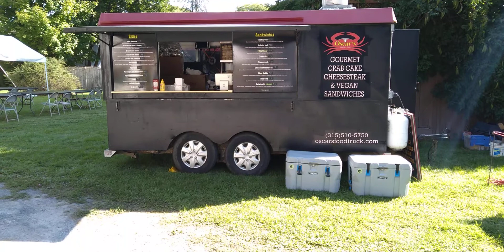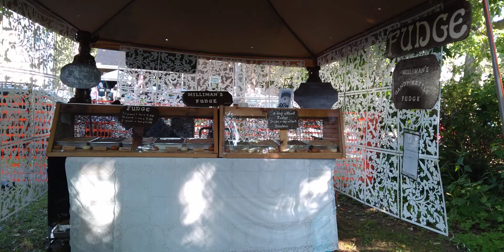part 1 - 58th annual Madison County craft festival (music by papamojo)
58th annual Madison County craft festival papamojo I don't claim to own copyright to music played